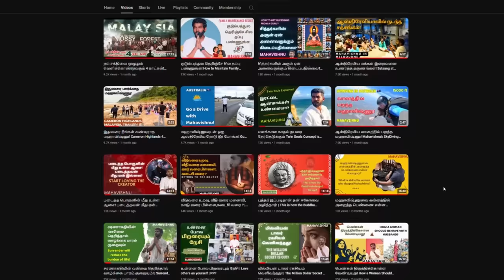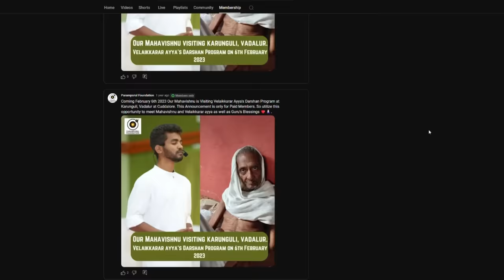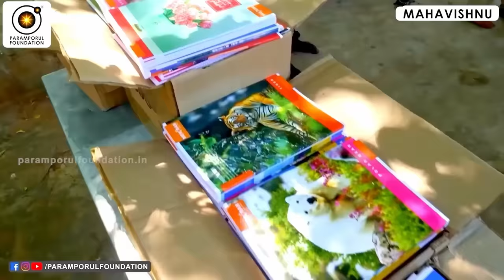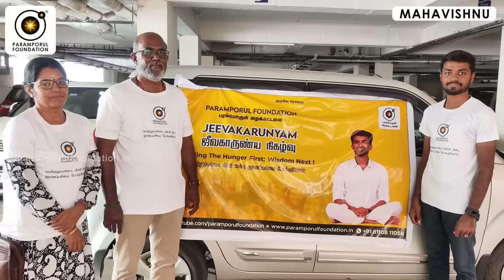சகல செல்வங்களும் கிடைக்க இது தான் வழி! This is the way to get all the riches!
"Discover the secrets to attaining all the riches in a spiritual way as Guruji Mahavishnu delves into the profound connection between spirituality and wealth. Learn how the right energy and mindset can attract abundance in all areas of life. Join us on this enlightening journey to understand the true power of spiritual wealth and energy matters."

For daily Annadhanam & Other Charity Activity Contributions:

NAME : PARAMPORUL FOUNDATION
AC NO : 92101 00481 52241
IFSC: UTIB0000210
SAVINGS TRUST AC
AXIS BANK